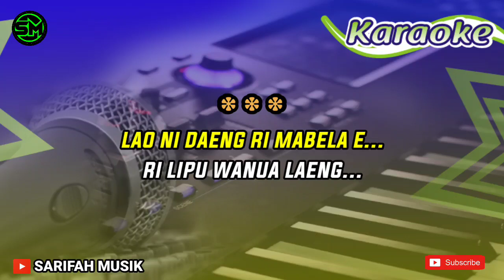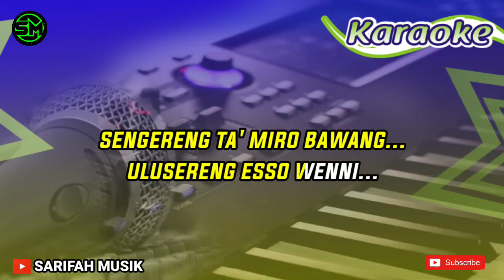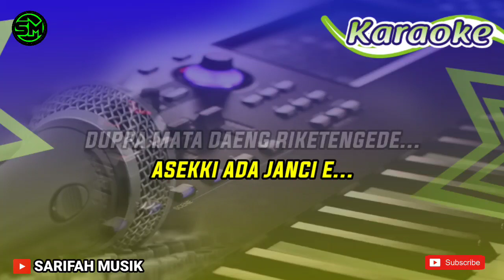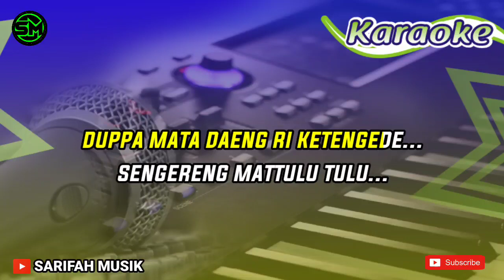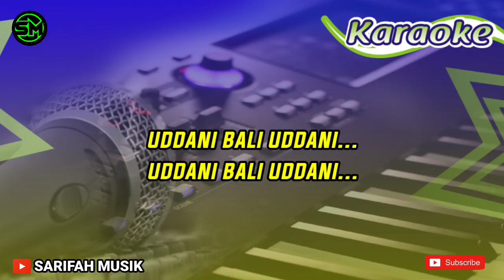ASEKKI ADA JANCIE - KARAOKE || CIPT. ANCI LARICCI NADA PRIA + LIRIK#sarifahmusik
ASSALAMU ALAIKUM SILESSURENG OGI'KU
SALAMAKI TO PADA SALAMA
SILESSURENG OGI'KU

Semoga kalian semua suka dengan lagu Bugis dan dangdut versi keyboard dari kami pastinya musiknya lain dari yang lain
TERIMKASIH!!!

lagu bugis dulu lagu bugis mp3 lagu bugis terbaru
lagu bugis ansar s lagu bugis elekton lagu bugis abadi
lagu bugis ancha s lagu bugis alosi ripolo dua lagu bugis ati uddani lagu bugis alama sea sea
lagu bugis assijancingetta lagu bugis anci laricci
album lagu bugis mp3 album lagu bugis full album lagu bugis mp3 koleksi lagu bugis kumpulan lagu bugis pilihan kumpulan lagu bugis elekton

kami juga menerima jasa elecktone dan cayya cayya dgn no hp kami 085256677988 bersama kami sarifah musik entertainment